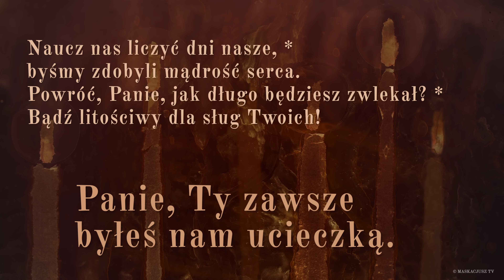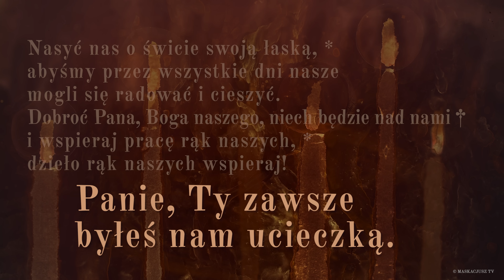PsalmResponsoryjny | 24 września 2020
Ps 90 (89), 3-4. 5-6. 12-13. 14 i 17 (R.: por. 1b)

     Panie, Ty zawsze byłeś nam ucieczką.

Obracasz w proch człowieka *
i mówisz: «Wracajcie, synowie ludzcy».
Bo tysiąc lat w Twoich oczach †
jest jak wczorajszy dzień, który minął, *
albo straż nocna.

Porywasz ich, stają się niby sen poranny, *
jak trawa, która rośnie:
rankiem zielona i kwitnąca, *
wieczorem więdnie i usycha.

Naucz nas liczyć dni nasze, *
byśmy zdobyli mądrość serca.
Powróć, Panie, jak długo będziesz zwlekał? *
Bądź litościwy dla sług Twoich!

Nasyć nas o świcie swoją łaską, *
abyśmy przez wszystkie dni nasze
mogli się radować i cieszyć.
Dobroć Pana, Boga naszego, niech będzie nad nami †
i wspieraj pracę rąk naszych, *
dzieło rąk naszych wspieraj!